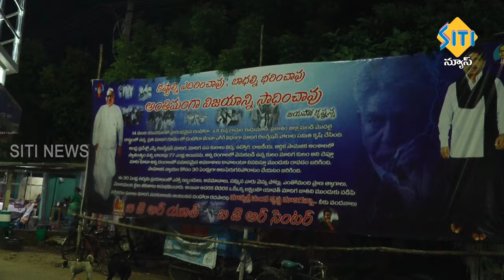TENALI SITI NEWS - 03/10/2024 - 2 PM NEWS